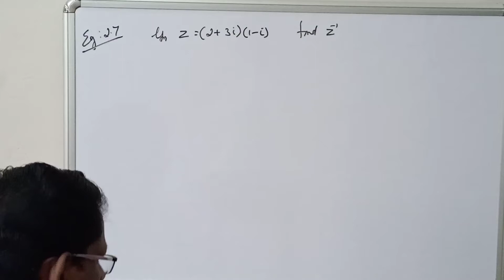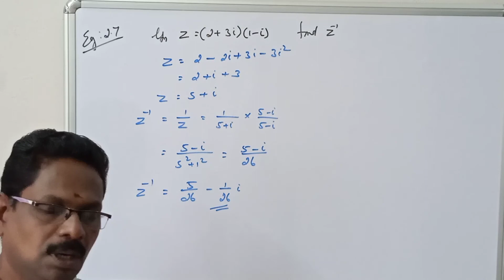STD12||MATHS||EXAMPLE: 2.7||COMPLEX NUMBERS||MERCURY MATHS